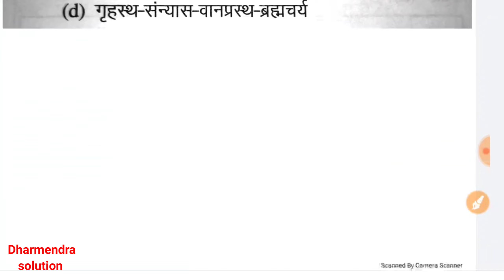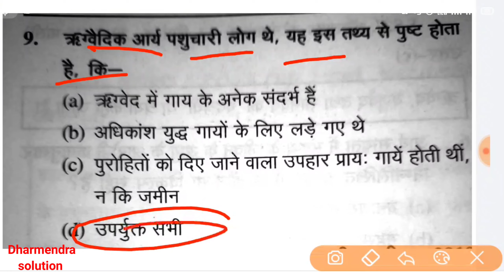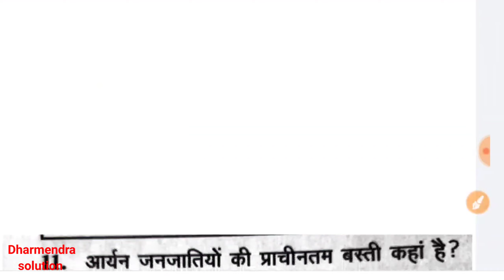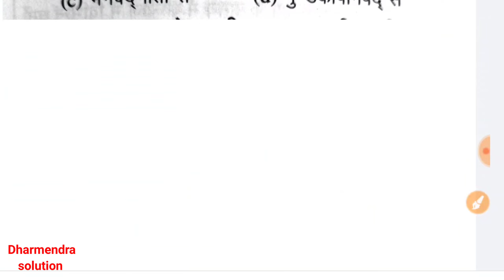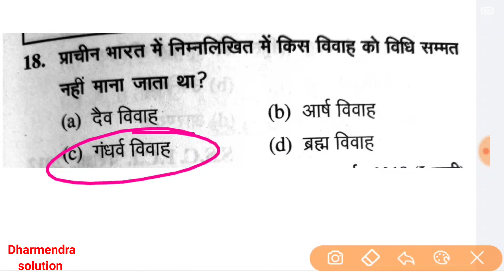वैदिक सभ्यता पार्ट-2 || RAILWAY, NTPC, SSC, CHSL, ICAR , CGL, MTS, ALP, UPSC, BSSC,GROUP-D